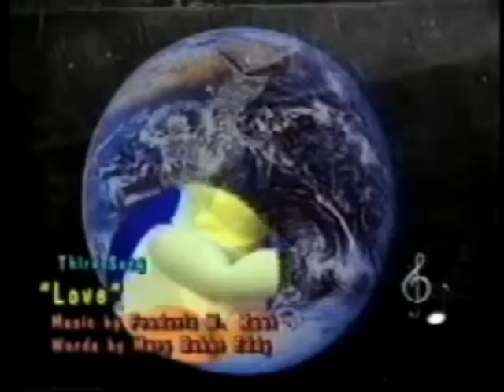Mr. Grey Spaceman singing "Love"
Behold the Junior Christian Science Bible Teaching Show, featuring Mr. Grey Spaceman singing about God's Love.  My Twitter =